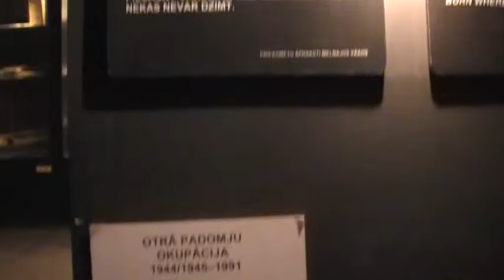частный музей оккупации